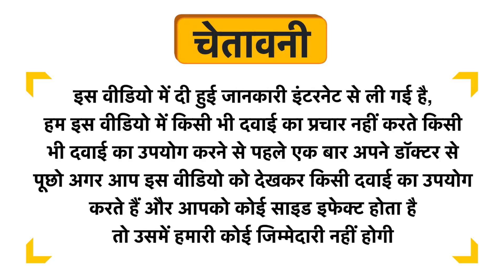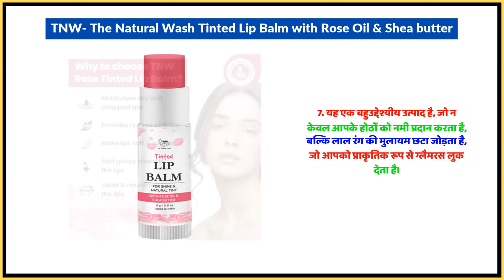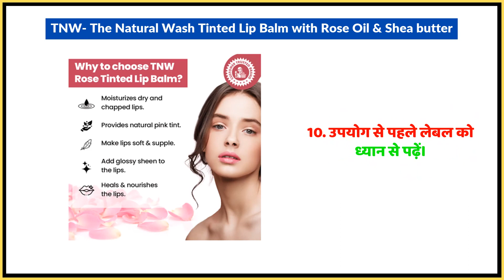TNW- The Natural Wash Tinted Lip Balm with Rose Oil & Shea butter Uses in Hindi | Side Effects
TNW- The Natural Wash Tinted Lip Balm with Rose Oil & Shea butter Uses in Hindi | Benefits | Side Effects | Dose